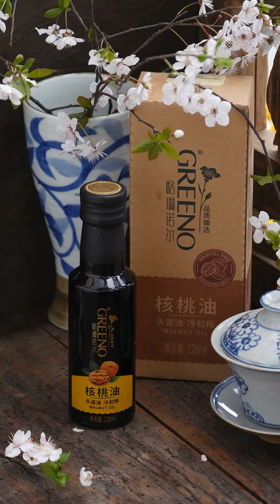这种酸脆的感觉真妙！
工艺拌 口味酸甜味 时间10分钟
主料
main
洋花萝卜200克3人份
辅料
others
盐适量 格林诺尔冷榨核桃油适量 生抽15克 香醋12克 细砂糖12克